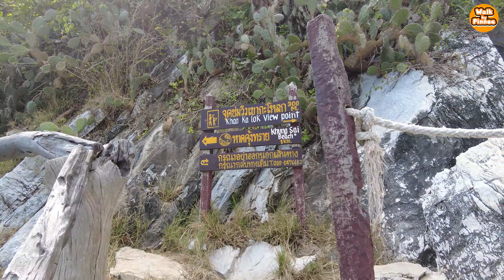4K Exploring In Khao Kalok View Point, Pran buri | Walking tour | Prachuap Khiri Khan 2023 🇹🇭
I had the opportunity to return to the south of Thailand again.
After taking you to many beaches in Phuket and travel in Ranong province.
Today I will take you to explore mountain peak view in Pranburi. The destination is Khao Kalok.

Reccored date : January4, 2023

4. เดินทัวร์ประจวบคีรีขันธ์ : Prachuap Khiri Khan, Thailand
6. ชานเมืองกรุงเทพน่าทึ่ง : Bangkok suburbs / Bangkok Outskirt
7. รวมเดินทัวร์ตลาดทั่วไทย : Thailand market and Bangkok market
8. อุทยานประวัติศาสตร์ อยุธยา : Ayutthaya Historical Park
9. อุทยานประวัติศาสตร์ กาญจนบุรี : Kanchanaburi Historical Park
11. เกาะลับใกล้กรุงเทพ เกาะเกร็ด : Koh Kret Bangkok's secret Island in Chao Praya River